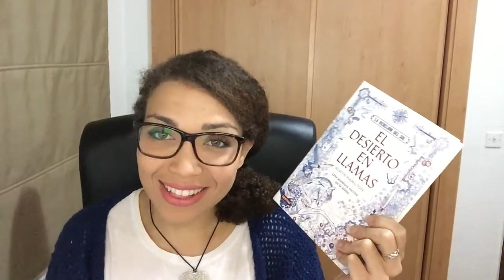6 Claves de...| El desierto en llamas de Alwym Hamilton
Hola vigilante,

ÁBREME
Compro libros en: